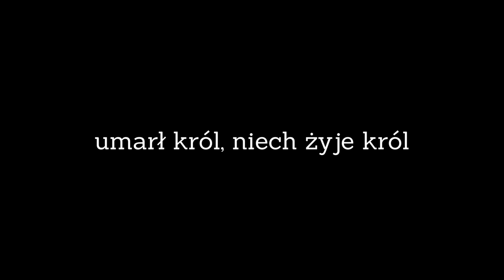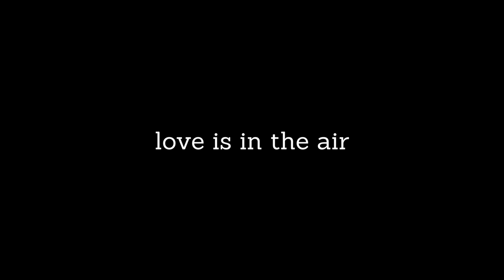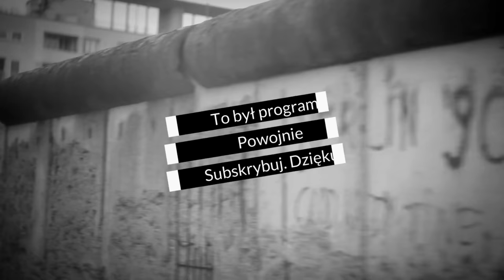Koronacja Elżbiety II. Historia najważniejszej brytyjskiej postaci XX wieku. Jak została Królową?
Cześć! W tym odcinku serii Powojnie odwiedzam Wielką Brytanię. Zdecydowałem się opowiedzieć okoliczności koronacji Elżbiety II - moim zdaniem - najważniejszej brytyjskiej postaci XX wieku. Młoda Elżbieta nie była pierwsza, ani nawet druga w kolejce do brytyjskiego tronu a i tak na początku lat 50-tych przejęła władzę w Wielkiej Brytanii. Jak do tego doszło? Dowiecie się tego oglądając najnowszy odcinek.

Sama koronacja też była wyjątkowa. Po raz pierwszy w historii mógł ją zobaczyć każdy Brytyjczyk, a nie tylko osoba zaproszona do Opactwa Westministerskiego. Zgodnie z życzeniem nowej Królowej uroczystość była transmitowana telewizyjnie na cały świat. Tysiące Brytyjczyków i nie tylko - dotyczyło to też np. Francuzów - kupiło wtedy swój pierwszy telewizor.

W tym odcinku serii Powojnie opisuje też losy Elżbiety II zanim została monarchinią. Jak wyglądał jej ślub i wesele? Czy była szczęśliwa w swoim związku? Czym się pasjonuje i interesuje? Dowiecie się tego z najnowszej odsłony cyklu który przygotowuję.

Materiały wykorzystane w filmie pochodzą z domeny publicznej.

Bardzo dziękuję patronom za wsparcie kanału w serwisie Patronite!

A teraz zapraszam do obejrzenia odcinka!